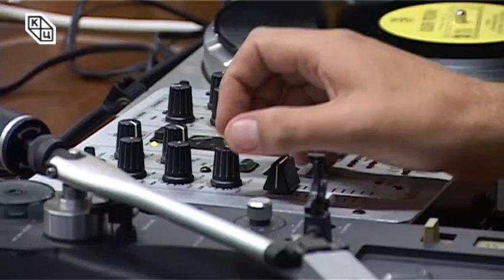Отварање изложбе „Замрзнути тонови“